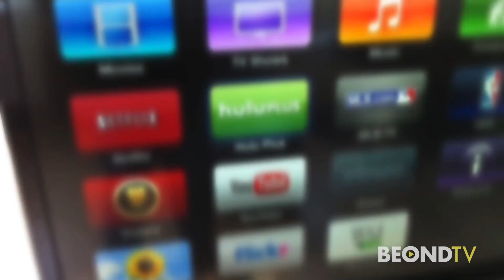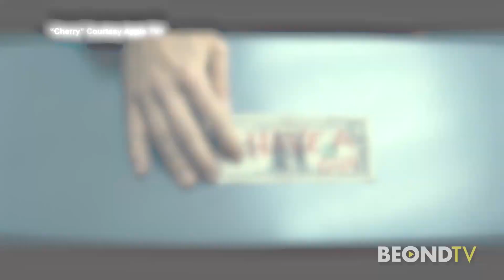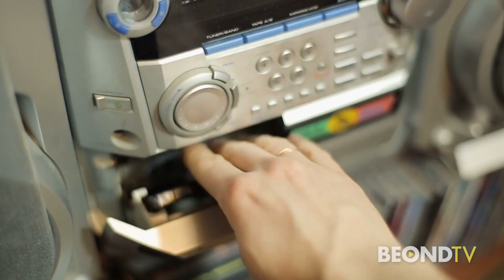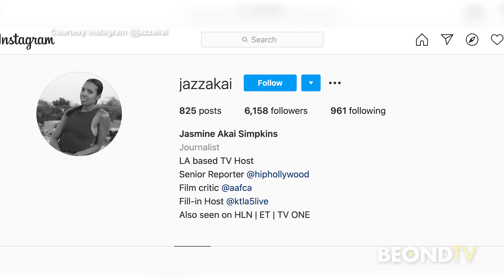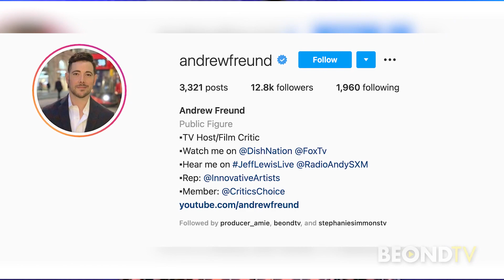The Stream Team: "Cherry" "Genius: Aretha" "Behind Her Eyes" "Married at First Sight" and more!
Episode 7:
Patrick Stinson is joined by Andrew Freund and Jasmine Simpkins. We are taking Tom Holland in "Cherry" on Apple+, "Genius: Aretha" on National Geographic, "Behind Her Eyes" on Netflix, "Married at First Sight", "Coming 2 America", "Yes Day" and so much more!

Full episodes of The Stream Team on beond.tv and our free BEONDTV apps on Roku and Amazon Fire.